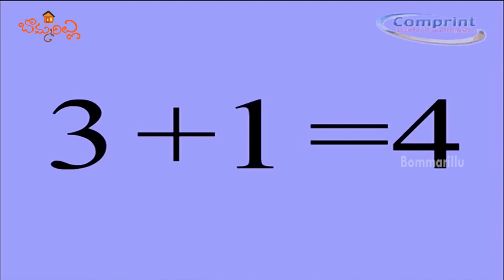ఒకటి ఒకటి రెండు | చిట్టి చీమ | Okati Okati Rendu | Chitti Cheema | Telugu Nursery Rhymes |Kids Songs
ఒకటి ఒకటి రెండు, చిట్టి చీమ. We bring the latest rhymes for children. Bommarillu channel is designed to make your children learn all-time famous rhymes. By watching these rhymes, children can grow their knowledge and also get engaged with colorful animations.

మా మామ | డూ డూ బసవన్నా | Ma Mama | Du Du Basavanna | Telugu Nursery Rhymes | Kids Songs | Bommarillu